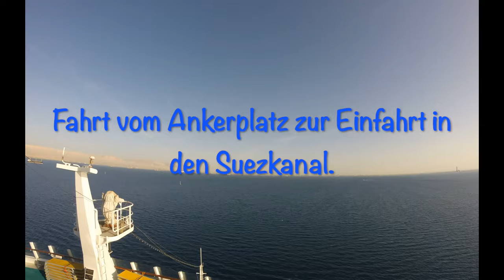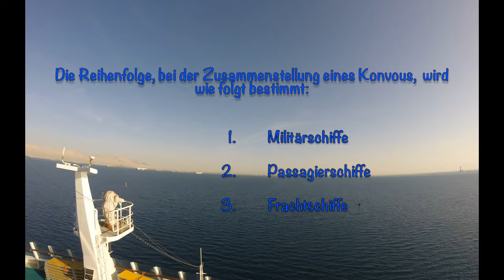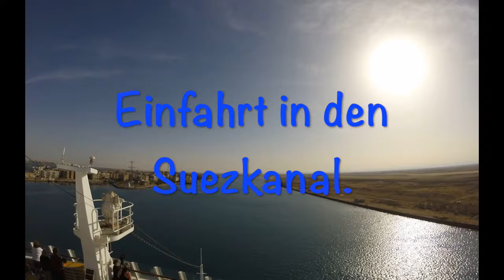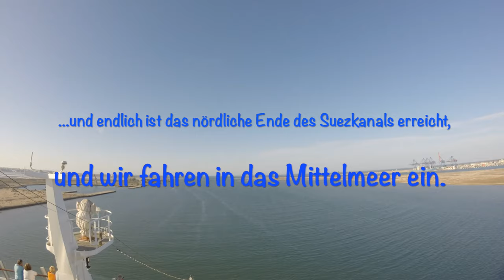Durchfahrt der AIDAstella durch den Suezkanal am 23.04.2016 (Timelaps).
Durchfahrt der AIDAstella durch den Suezkanal am 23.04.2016 von 08:00 Uhr bis 18:20 Uhr in Zeitraffer (1 Bild / 1 Sekunde).